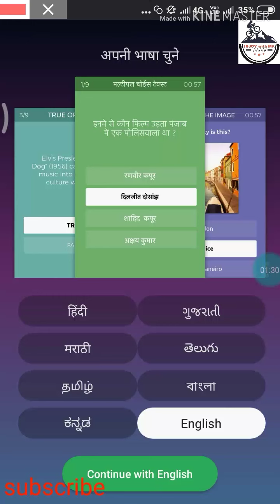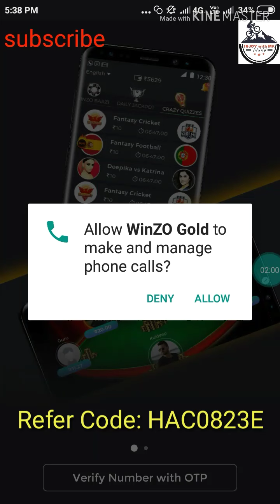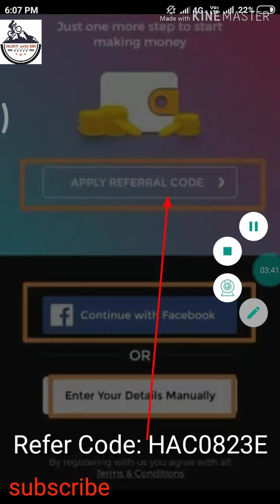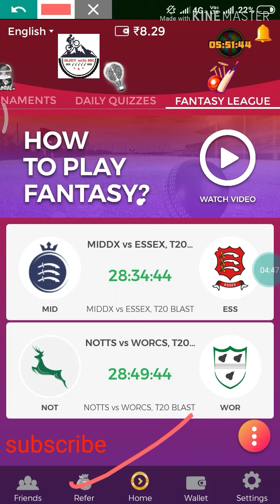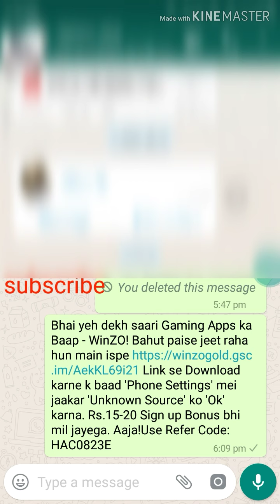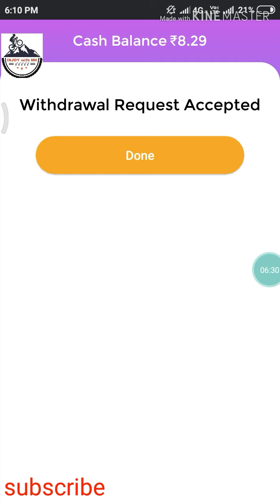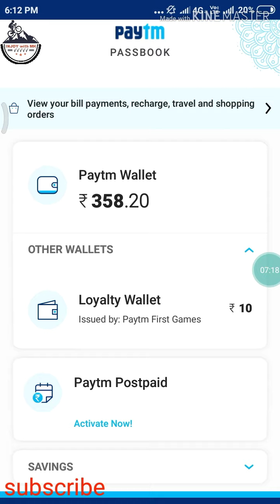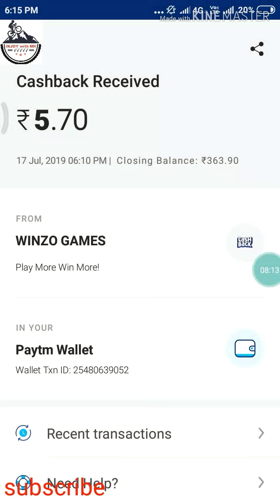Loot offer जल्दी लुट लो winzo gold live payment proof|| how to sing up winzo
Hello,

👉 Refer Code:- HAC0823E

👉 Please 👈

👉 Video dekhne ke liye ❤️ se
                 ❤️ Thanks❤️